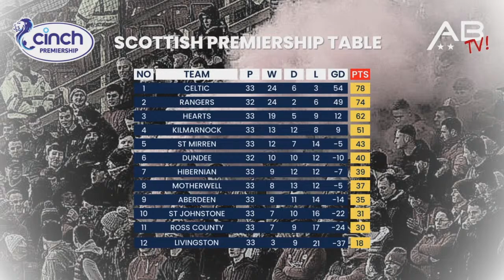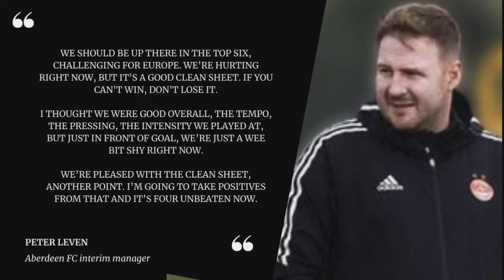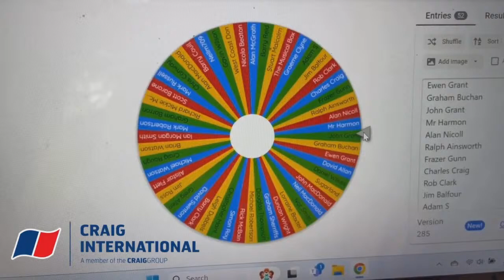Aberdeen 0-0 Dundee Full-Time Review Show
Come and join me in the studio to look back at Aberdeen's drab draw against Dundee.